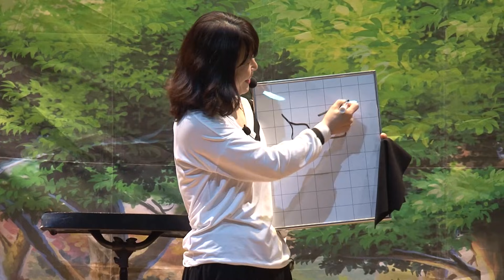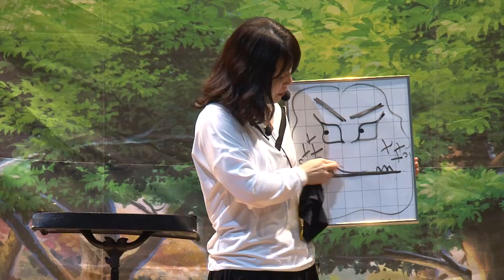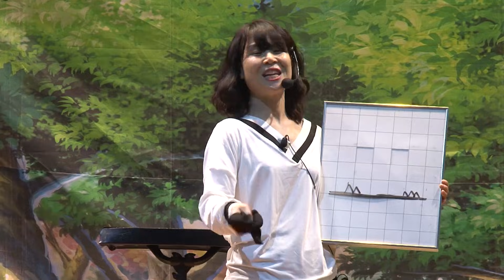인천정각초등학교[공연] -기후변화교육 에너지 절약- ｜ 복화술사 수잔샘과 코리의 별별이야기 여행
인천정각초등학교에서 4학년들을 대상으로 기후변화교육 에너지 절약을 주제로 공연이 있었습니다.